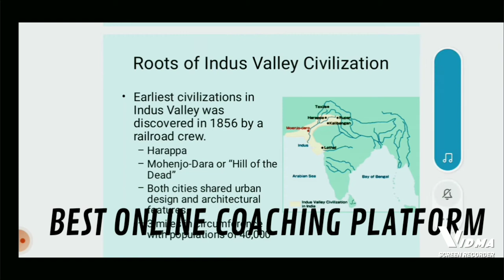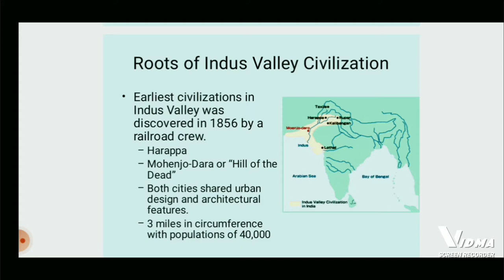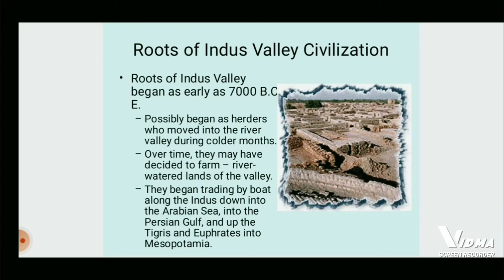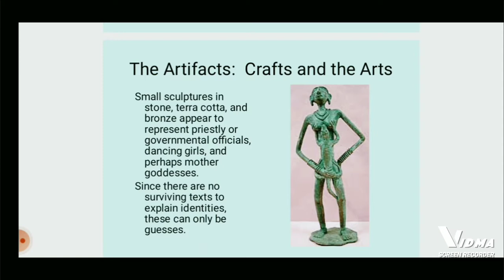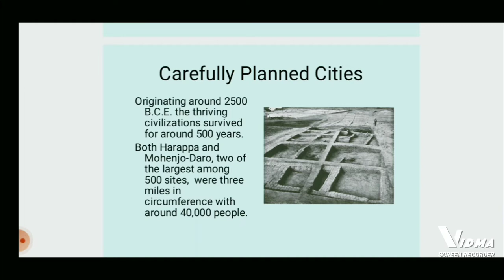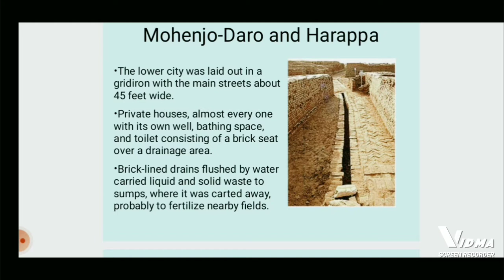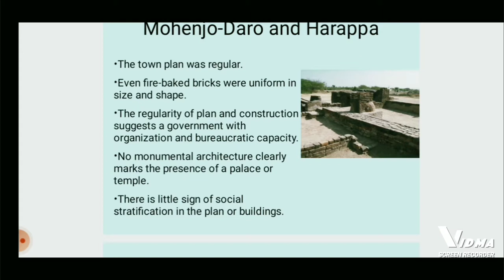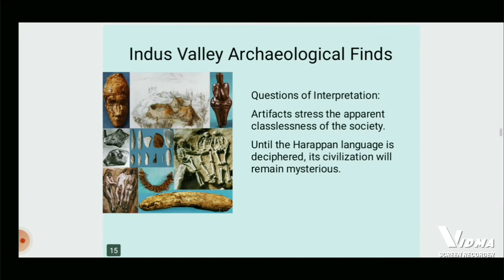Indus valley civilization, सिंधु घाटी की सभ्यता,roots of indus valley civilization,crafts and arts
◢ *SURE SUCCESS* ◣

*┣6:30- 8:00AM MATHS ( गणित)*

*┣4:00-500PM HINDI( हिन्दी)*

*┣5:00-6:00PM CHHATTISGARH (छत्तीसगढ)*

*┣7:00-8:00PM CONSTITUTION (संविधान)*

*┣9:00-10:00PM REASONING (रीजनिंग)*

*┣10:00-11:00PM SOCIAL SCIENCE (सामाजिक विज्ञान)*

      *PLUS FREE SUNDAY CLASSES*

 *+ CIVICS*
 *+ MOTIVATION SESSION*

*link PROBLEM लिंक समस्या*

*जिन जिन विद्यार्थियों का लिंक ओपन नहीं होता है वह Students whose link is not open*

*अपने मोबाइल पर इस नंबर को सेव कर ले Save this number on your mobile*

*जैसे ही आप कांटेक्ट नंबर को सेव करेंगे 1 मिनट के भीतर ग्रुप में आपको लिंक दिखने लगेगी वह खुलने  लगेगी*

*अmगर आप इस संस्था से हमेशा कक्षाओं को प्राप्त करना चाहते हैं तो जल्द ही registration करे*
*If you always want to get classes from this institution, so registration first*

*शुल्क सिर्फ 500 रुपये प्रति माह*
*Fee only Rs.500 per month*

*अन्यथा आपको इस संस्था की किसी भी कक्षाओं की लिंक नहीं प्राप्त होगी*
*Otherwise you will not get the link of any classes of this institution*

*इस नंबर पर संदेश भेजिए और अपना registration करवाए*
*send message to this number and get your registration done*

SURE SUCCESS संस्था.

सरकारी नौकरी तय करने का सरल माध्यम.

ONLINE COACHING PLATFORM.

Date 1/ DEC TO 10 /DEC.

10 दिनों के लिए पूरी तरह से निशुल्क हमारी कक्षाएं आप सभी को सरकारी नौकरी के करीब ले जाने के लिए कार्य करेंगे.

प्रतियोगिता दिन प्रतिदिन बढ़ते जाएंगे, ऐसे में प्रतिदिन हर एक विषय को पढ़ना आवश्यक हो जाता है

हफ्ते में 4 दिन पढ़कर या प्रतिदिन दो या तीन hours  पढ़कर नौकरी क्या किसी एक विषय का सिलेबस भी कंप्लीट नहीं किया जा सकता...

 संस्था का चुनाव करें

Daily 6 hours plus class...

सफर लंबा होता है कई बार हताशा आ जाती है कई बार निराशा जाती है कई बार रास्ते हमारी अनुकूल नहीं रहते ऐसे में हमारी संस्था आपको हर रविवार मोटिवेशनल session लेकर आती है.

Our whtsapp group.

The Indus Valley Civilisation (IVC), also known as the Indus Civilisation,[1] was a Bronze Age civilisation in the northwestern regions of South Asia, lasting from 3300 BCE to 1300 BCE, and in its mature form from 2600 BCE to 1900 BCE.[2][a] Together with ancient Egypt and Mesopotamia, it was one of three early civilisations of the Near East and South Asia, and of the three, the most widespread, its sites spanning an area stretching from today's northeast Afghanistan, through much of Pakistan, and into western and northwestern India.[3][b] It flourished in the basins of the Indus River, which flows through the length of Pakistan, and along a system of perennial, mostly monsoon-fed, rivers that once coursed in the vicinity of the seasonal Ghaggar-Hakra river in northwest India and eastern Pakistan.[2][4]The civilisation's cities were noted for their urban planning, baked brick houses, elaborate drainage systems, water supply systems, clusters of large non-residential buildings, and new techniques in handicraft (carnelian products, seal carving) and metallurgy (copper, bronze, lead, and tin).[5] The large cities of Mohenjo-daro and Harappa very likely grew to contain between 30,000 and 60,000 individuals,[6] and the civilisation itself during its florescence may have contained between one and five million individuals.[7]

Gradual drying of the region's soil during the 3rd millennium BCE may have been the initial spur for the urbanisation associated with the civilisation, but eventually weaker monsoons and reduced water supply caused the civilisation's demise, and caused its population to scatter eastward and southward.[8][c]

The Indus civilisation is also known as the Harappan Civilisation, after its type site, Harappa, the first of its sites to be excavated early in the 20th century in what was then the Punjab province of British India and is now in Pakistan.[9][d] The discovery of Harappa and soon afterwards Mohenjo-daro was the culmination of work beginning in 1861 with the founding of the Archaeological Survey of India during the